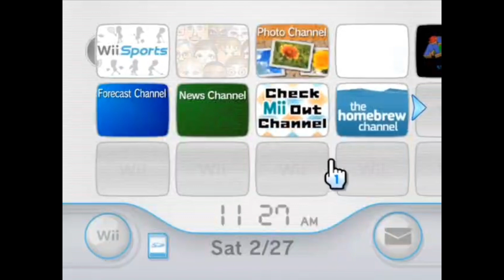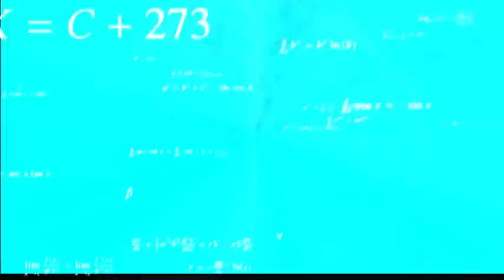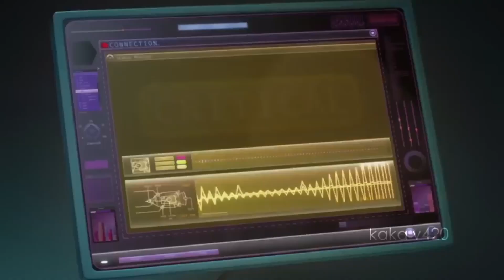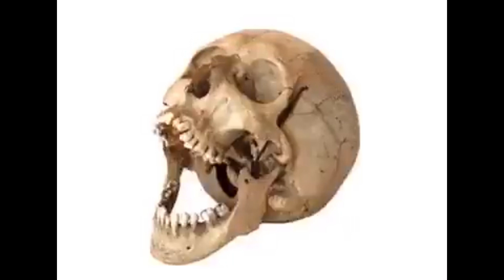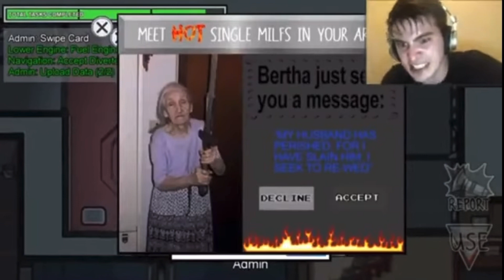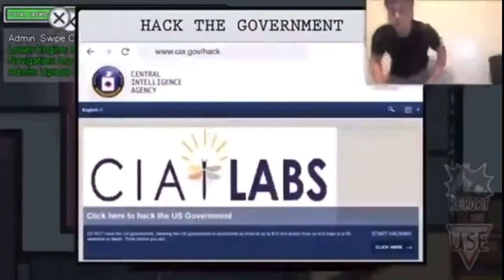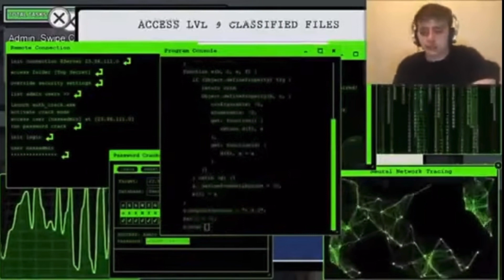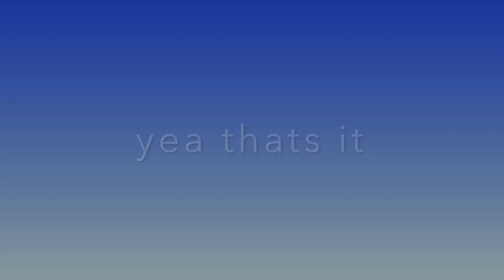all the memes i found on my phone (offensive)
warning: long duration memes